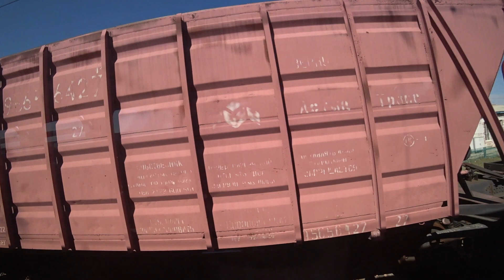Станция Айса - поезд тронулся и стали мешаться товарные вагоны летом 2021 года в Карагандинской обл.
Станция Айса - поезд тронулся и идёт по второму пути, товарные вагоны, который стоят на первом пути, мешают хорошо обозревать здание вокзала и дома. Станция Айса находится в Карагандинской области недалеко от Агадыря (Ағадыр) и относится к Шетскому району (Шет ауданы). Здесь электропоезд останавливается.  Лето две тысячи двадцать первого года.